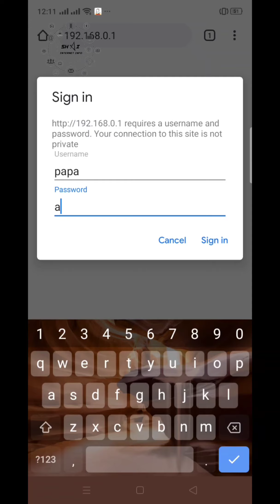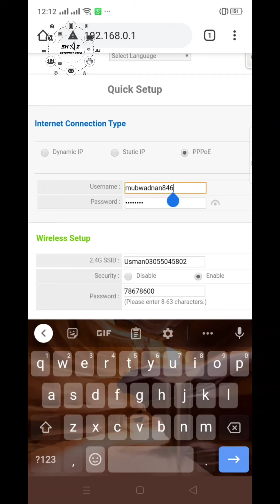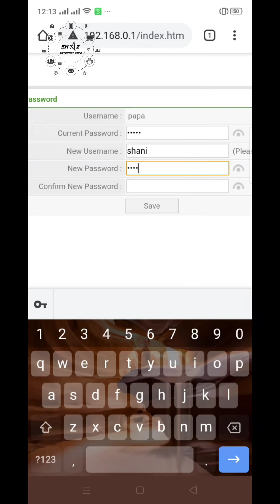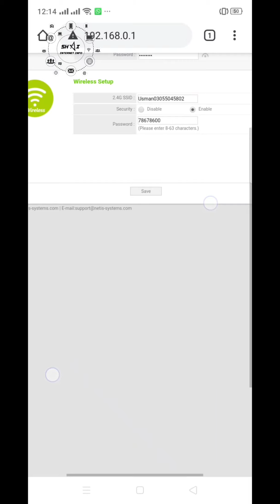How to configure netis router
Aslam O Alyekum
shukriya
*netis router*